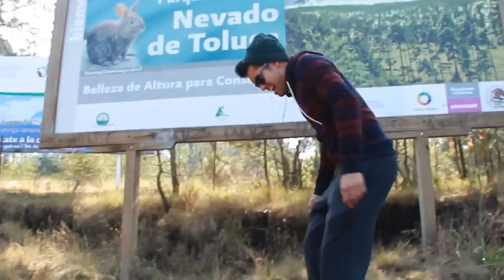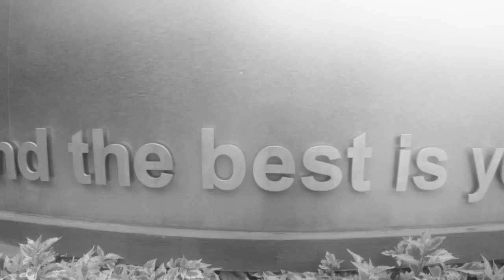Peterson 2015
Peterson School 2015
Songs :
Kodaline - Way back when
Weezer - Memories
Avicci- The Nights
One Republic- I lived
Philip Philips- Gone, gone, gone
Whiz khalifa- See you again

Directed by Hector Frappe